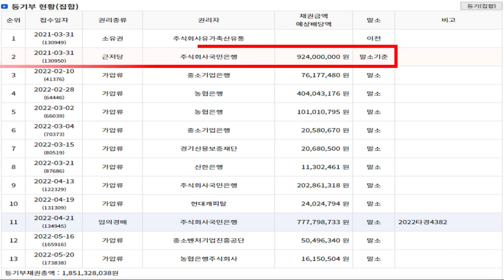인천 논현동 상가 경매, 더 기다려야 하나...사건번호 2022타경4382(1)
사건번호 2022타경4382(1)
인천시 남동구 논현동 764-3, 101동 101호
감정가 557,000,000원
최저가 272,930,000원
입찰기일 2022년 11월 7일

물건의 낙찰, 유찰, 최저가 등 변동이 있을 수 있으니,
해당부분 반드시 확인하여 진행여부를 판단하시기 바랍니다.
저희가 일일이 변경부분 수정 및 고지 하지 못할 수 있습니다.

응찰 전 공부, 전문가 및 허가권자의 도움을 통해 가치,
개발행위 등을 판단하여 결정하시기를 당부합니다.

소유자 및 이해관계인 등의 비공개 요청이 있을 시,
즉시 삭제 처리토록 하고 있습니다.

인천지방법원 매수신청대리 등록번호 07-22-5